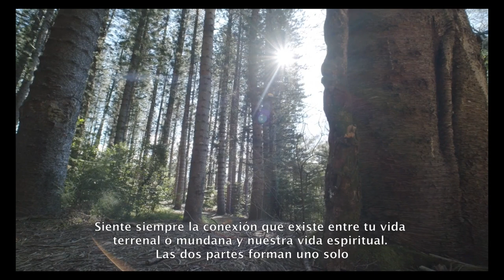ERES VALIOSO/A :-D #5.- raúl pipaon ibañez - goldenphi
Aqui el texto del video en español.

Si existes, solo por el mero hecho de serlo entonces eres valioso. Eres incondicionalmente amado por la creación, aunque no lo creas. Dentro de ti existe el indestructible ser que eres. No hay un afuera, todo ocurre en tu interior. La realidad física que vemos es un reflejo de nuestro interior. Si queremos cambiar lo de afuera primero hay que cambiar nuestro interior. De nada sirve luchar con agresividad afuera porque al hacerlo creas esa lucha desde tu interior al exterior y te puede quitar la paz interior. Si queremos paz en el mundo, primero hay que crear paz en tu interior. Fuiste creado desde el ecstasis y no solo tienes un camino a seguir, existen infinitos caminos a elegir y hemos venido a esta existencia para aprender a caminar en el gran camino, el camino que nos conducirá a la fuente de toda la existencia. Siente el ectasis que puedes sentir en el ahora y disuelve el miedo y toda la negatividad. Caminando por ese camino lo podemos hacer alegremente y sin tener que sufrir o hacerlo de una forma complicada. El universo siempre nos está dando abundancia de todas las formas posibles ya que todos vivimos en el gran ahora. Pasado y futuro son dos ilusiones. Solo el ahora o el presente importa y lo que de verdad es real. Siempre tienes la libertad de elegir el camino que quieres para ti. Mientras nuestro ser inferior está en la realidad fisica, nuestro ser superior o nuestra inteligencia superior está arriba guiandonos siempre mediante nuestra intuición. Siente siempre la conexión que existe entre tu vida terrenal o mundana y nuestra vida espiritual. Las dos partes forman uno solo. Tan solo siente la felicidad y el ectasis en el momento presente que tu ser superior te irradia complemente y actua en lo que te apasione continuamente y siente esa pasión que te inunda al actuar de tal manera.

Espero que hayas disfrutado del video texto canción tanto como yo lo he disfrutado hacerlo.